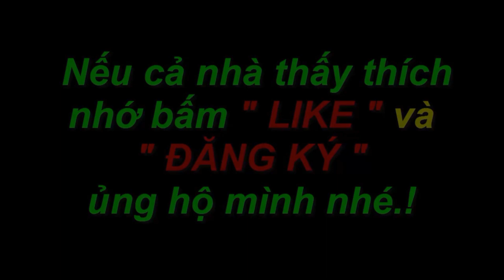Chọc ghẹo 2 con dế trống để xem chúng nó làm gì ! GCSQ 360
Đá dế các bạn ơi! Cùng trải nghiệm lại trò chơi dân gian nhe!